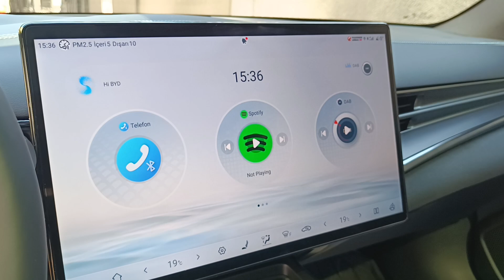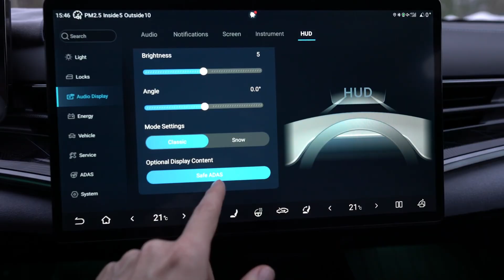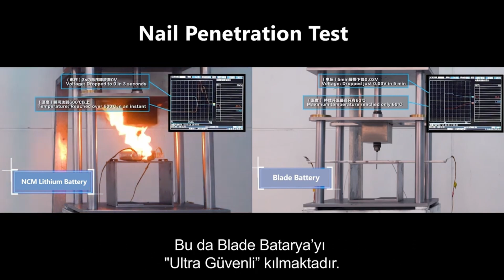Tesla’ya Yeni Rakip: BYD SEAL Tasarımı Dikkat Çekiyor!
BYD SEAL 160 kW çoğu kişinin gözünde sadece elektrikli bir sedan.
Ama biz bu videoda onun aslında dört tekerlekli bir bilgisayar olduğunu kanıtlıyoruz.
Kimse böyle anlatmadı çünkü kimse olaya teknoloji penceresinden bakmadı.

👉 Bu videoda öğrenecekleriniz:

15.6 inç dönebilen multimedya ekran ve “Simple Mode” dijital gösterge

Otonomiye hazır e-Platform 3.0 + CTB teknolojisi

Blade Battery’nin güvenlik ve verim farkı

Tesla Model 3 ile gerçek teknoloji kıyası

Ve “Modern Kara Şimşek” göndermeleriyle akıllı araç konsepti

BYD SEAL, elektrikli otomobil kategorisinin ötesinde, yazılım güncellemeleriyle sürekli gelişen, yapay zekâ destekli bir otonom teknoloji platformu.
Yani showroom’da gördüğünüz şey, aslında geleceğin bilgisayarı.

💬 Sizce BYD SEAL Tesla’yı geride bırakabilir mi, yoksa sadece bir rakip mi?
Yorumlarda tartışalım!